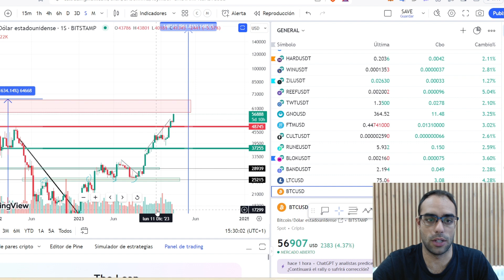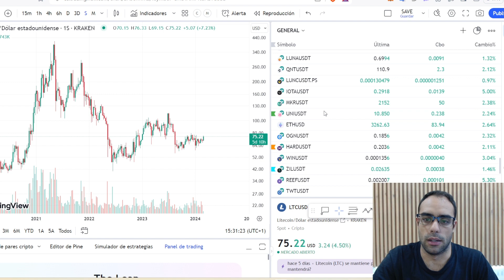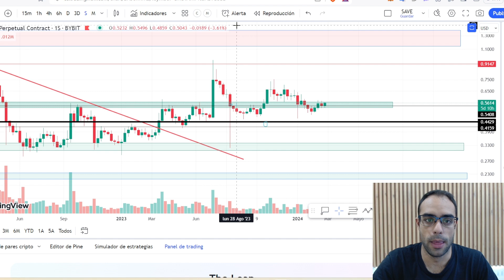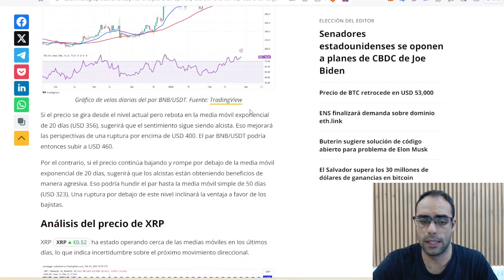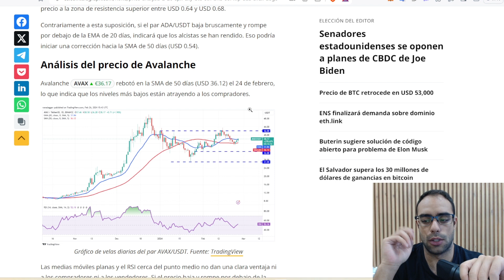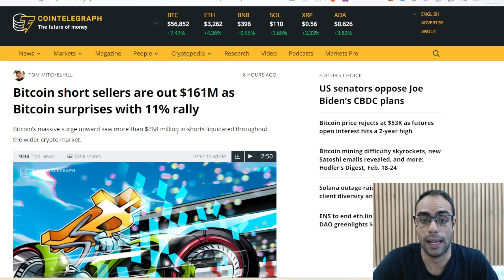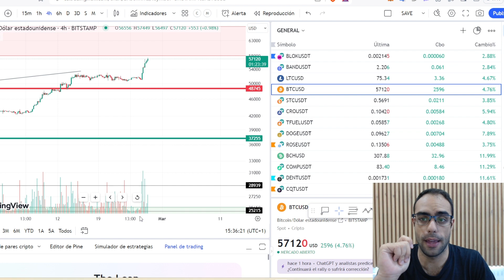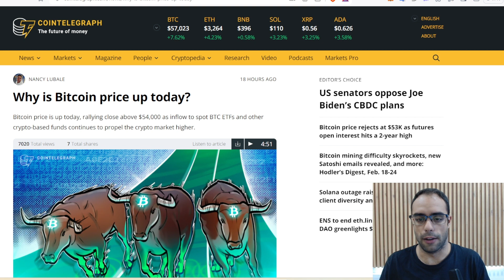XRP y DOGE Reinversión desde BITCOIN!! ¿¿Cuándo se acelerará??